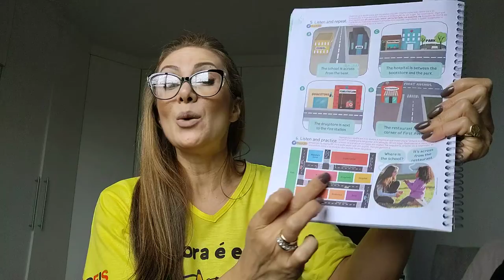Aula 36 para o 3º o Ano. Capítulo 5 Where is the park?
Aula 36 para o 3º o Ano. Capítulo 5 Where is the park? page 57